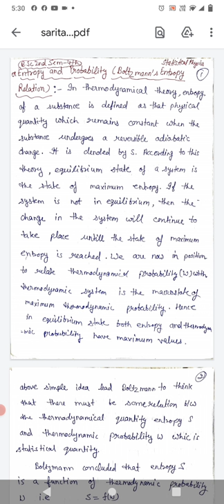Boltzmann's entropy relation (unit-1),(p-1),b.sc 4th semester by Sarita Rani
Boltzmann's entropy relation ( unit-1),(p-1) statistical physics,By Sarita Rani